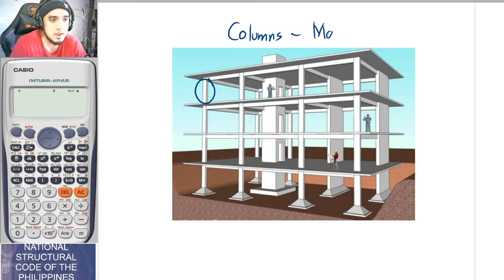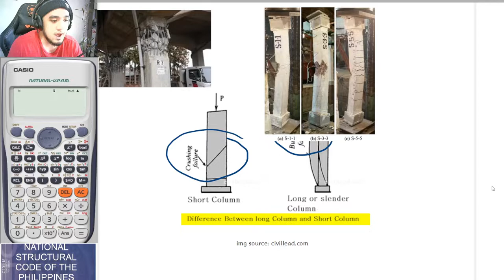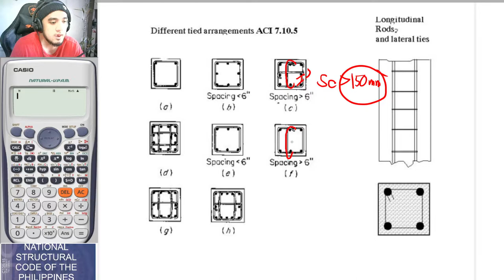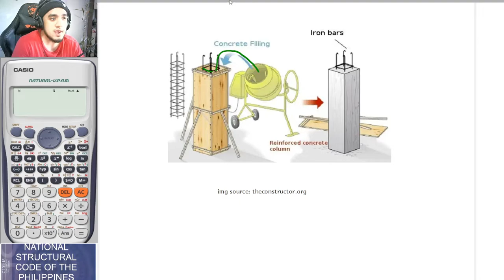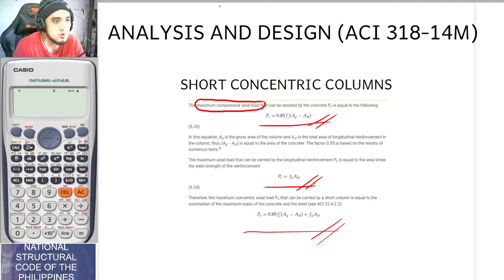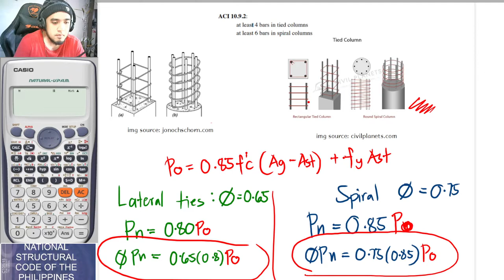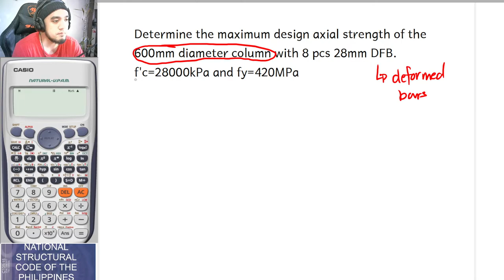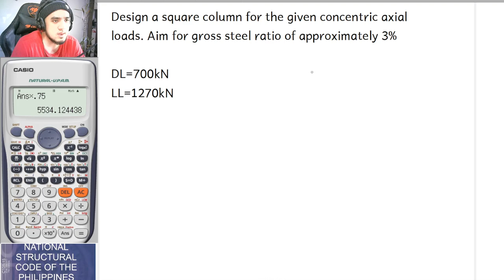NSCP 2015: RC Column Intro + Concentrically Loaded Columns